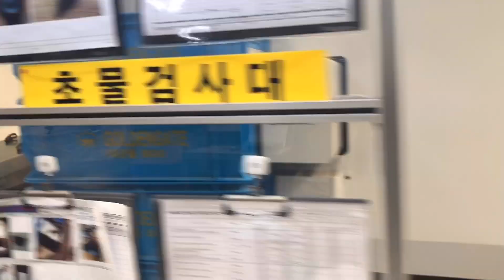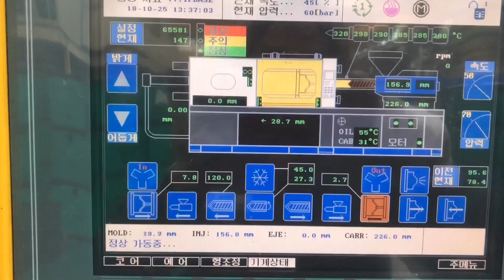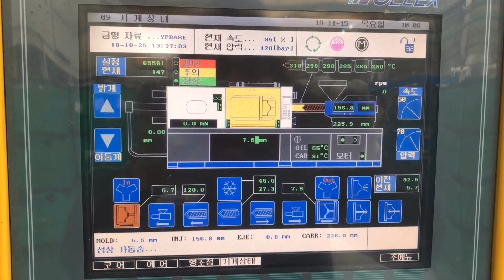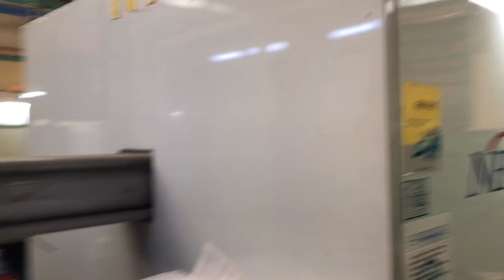Cara kerja mesin sacul (injection moulding) di pabrik korea selatan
Mesin sacul atau . njeksi molding adalah metode pembentukan material termoplastik di mana material yang meleleh karena pemanasan diinjeksikan oleh plunger ke dalam cetakan yang didinginkan oleh air sehingga mengeras. Meskipun banyak variasi dari proses dasar ini, 90 persen injeksi molding adalah memproses material termoplastik.